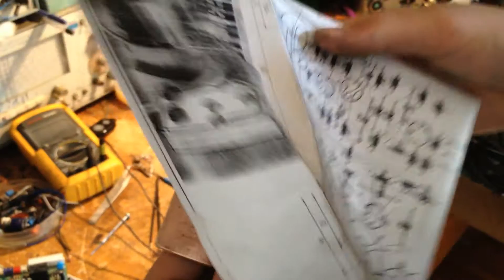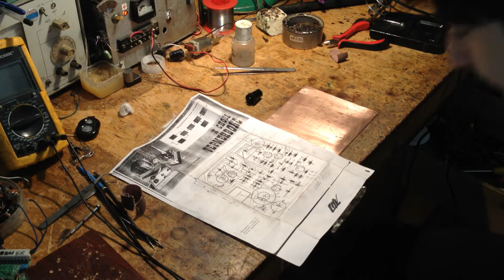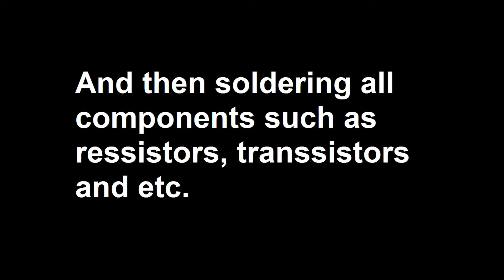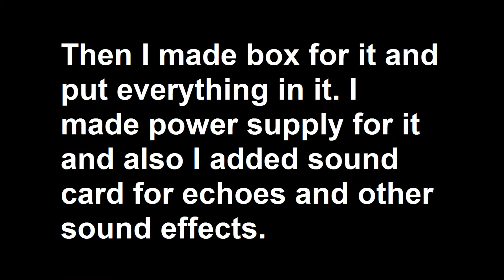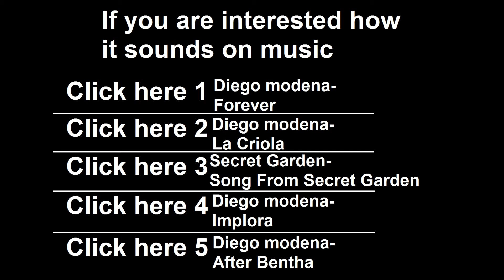Building Theremin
Theremin - 133